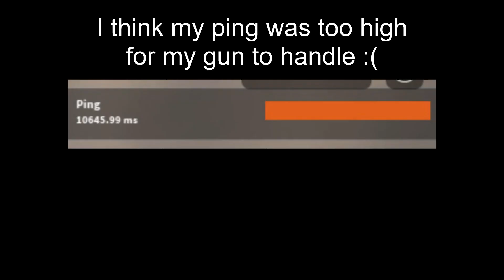The Roblox Revolution Experience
sorry for da cringe

roblox guts and black powder roblox guts and blackpowder ost guts and blackpowder animation guts and blackpowder lore guts and blackpowder memes guts and blackpowder trailer guts and blackpowder leaks guts and blackpowder song roblox tradelands musket flintlock caplock reload tutorial tradelands musket tradelands tutorial tradelands animation roblox animation tradelands 2 tradelands slander tradelands theme tradelands guide tradelands ironclad tradelands battle tradelands update tradelands lore tradelands ceres tradelands albatross tradelands ships tradelands world of nations tradelands worldcast tradelands joovis tradelands dj is gaming tradelands nation world report tradelands trailer tradelands meme tradelands whitecrest tradelands pirate tradelands nova balreska tradelands hallengard tradelands musket testing tradelands 2 tradelands update tradelands best trading ship tradelands aukai tradelands ai tradelands auction tradelands official tradelands discord tradelands demeter tradelands world cast tradelands war tradelands skirmish tradelands battle tradelands fight tradelands pvp continental army viethin musket roblox viethin bunker hill training camp viethin gun system trading mining timber felling fishing swordsmanship marksmanship gunnery brawling crafting blacksmithing carpentry blood and iron animation blood and iron world at war blood and iron music phantom forces musket